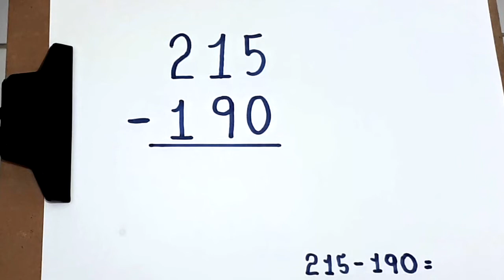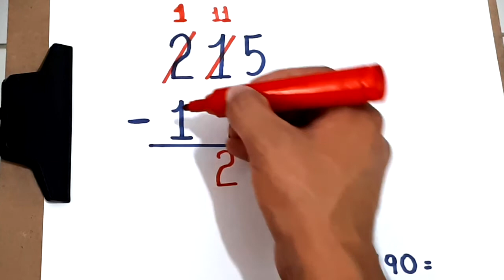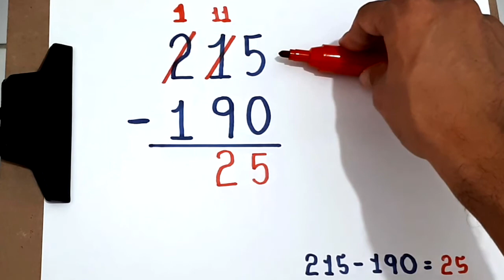SUBTRAÇÃO: 215 - 190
Neste vídeo, apresento o resultado da subtração: 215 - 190

Sony Vegas

Atube Catcher

MICROFONES

Lapela Sony: ECMCS3